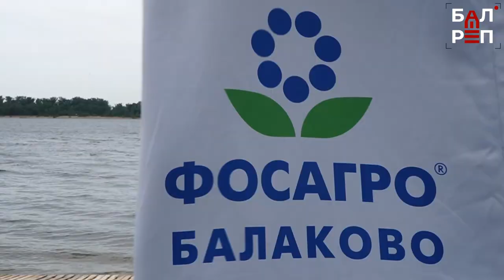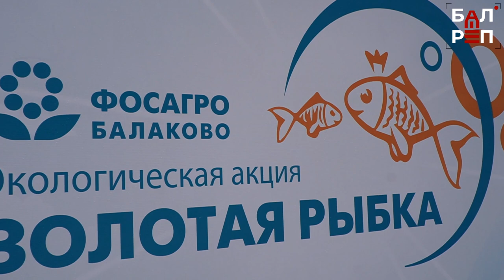"Золотая рыбка" от ФосАгро исполняет желания: в Балакове прошла экологическая акция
Берег Волги в районе старой пристани вновь стал местом проведения большой экологической акции «Золотая рыбка», которую компания ФосАгро уже в седьмой раз проводит в Балакове. В этом году в большое плавание отправились 50 тысяч мальков, выращенных в рыбопитомнике. Какие желания загадывали участники акции, выпуская рыбок в Волгу? Как назвали малюток-толстолобиков и сазанов школьники? И какое значение для реки имеет зарыбление? Об этом - наш сюжет